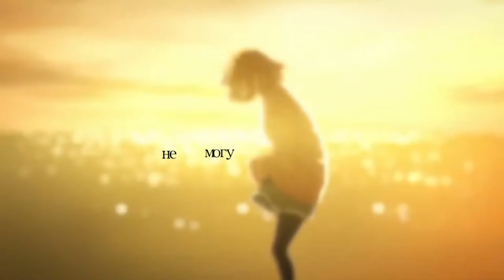I scream. amv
Fandom: violet evergarden; charlotte; toradora; satsuriku no tenshi; servamp; hibike euphonium; shigatsu wa kimi no uso; kyoukai no kanata; death parade
Song: MARKUL feat. OBLADAET - Последний билет